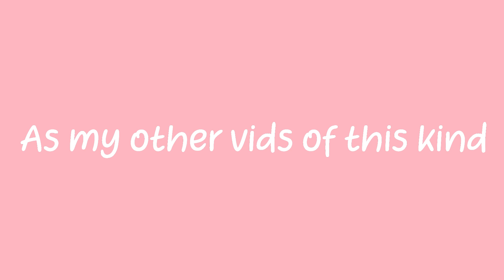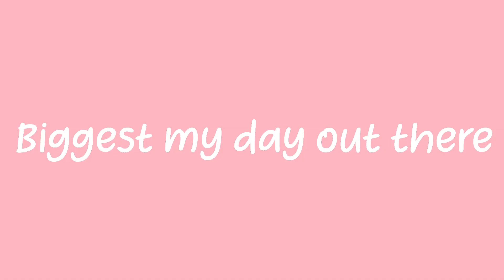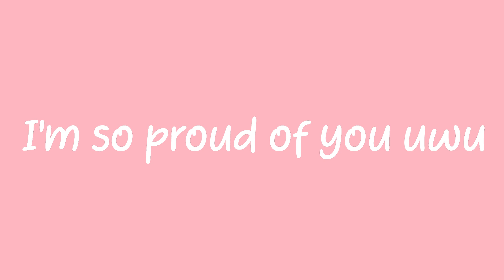KIM SEUNGMIN DAY SPECIAL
Hey, flamingos~!💗👋
I'm so sorry for making it so short, I won't make excuses anymore. It's totally my fault. I just wanna say just because this video is short and boring, that doesn't mean I don't love Seungmin, really it's quite the opposite. 💖

No copyright infringements intended. None of the songs are mine.
CR to owners!